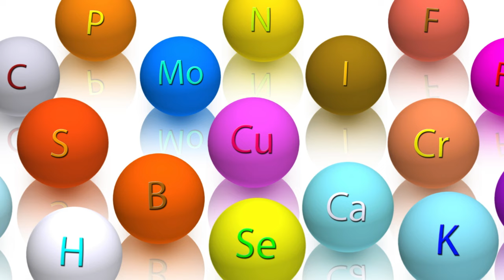ABC juice - it's really healthy for all? ABC சாறு - அனைவருக்கும் உகந்ததா?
ABC Juice the Juice!